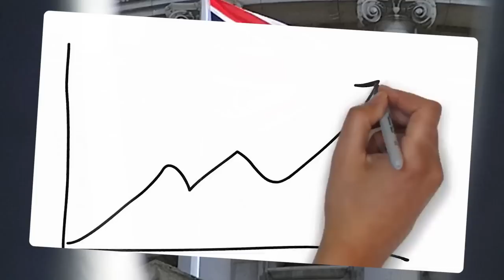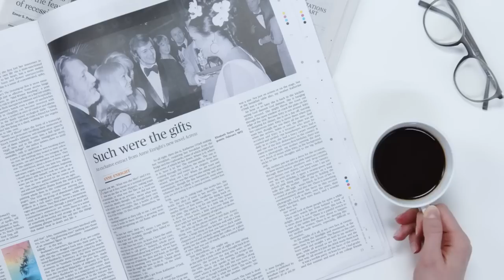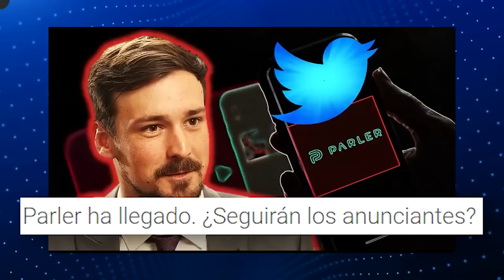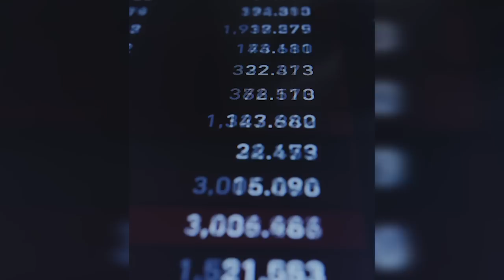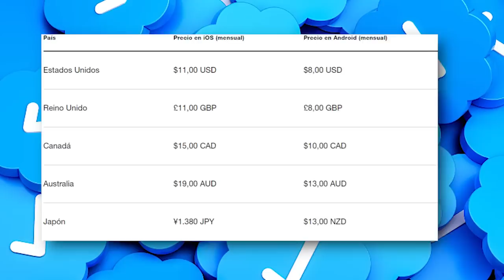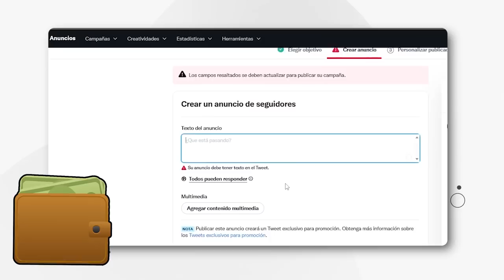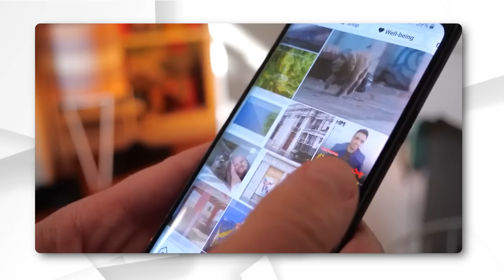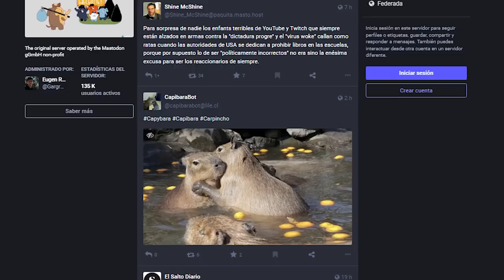Las cosas de Twitter donde Elon Musk tiene la razón /miniRoja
Nomás que es.. pésimo administrador. Pero el programa de verified en Twitter está rotísimo.

De paso.. este tema lo discutimos en vivo en Roja, acá por si se lo perdieron